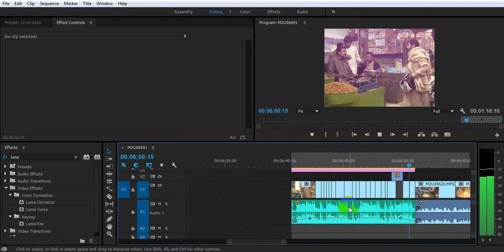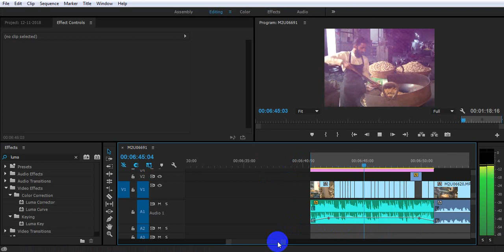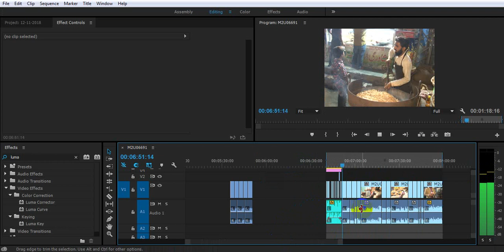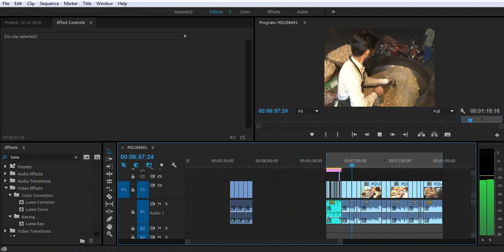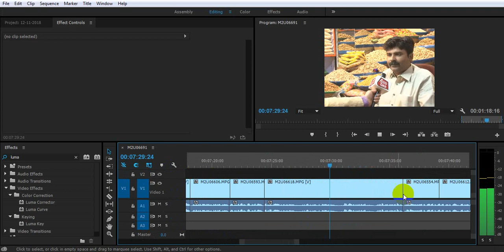News Report on Peanut Dry Fruit For News Channel